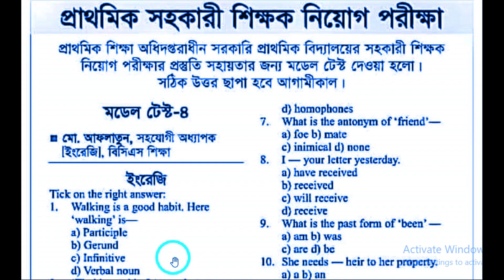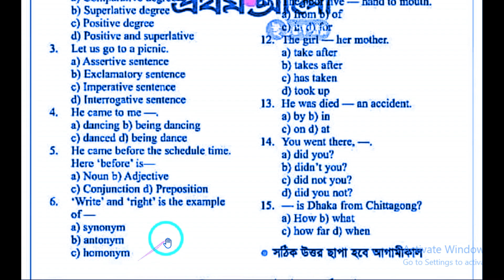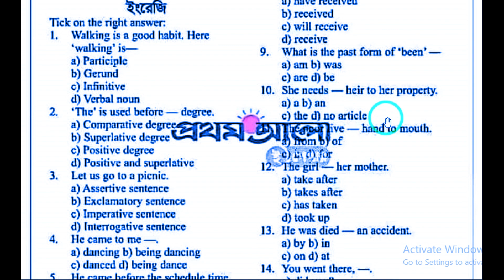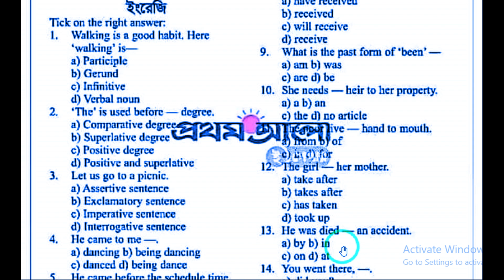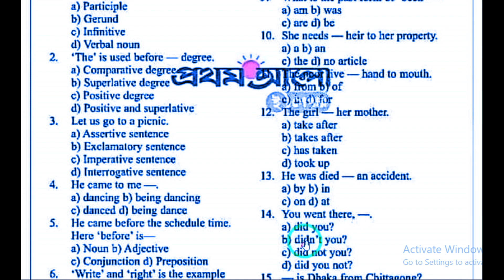প্রাইমারি মডেল টেস্ট -৪।